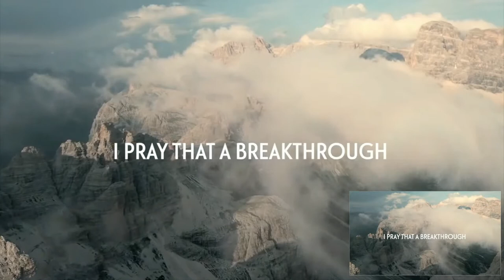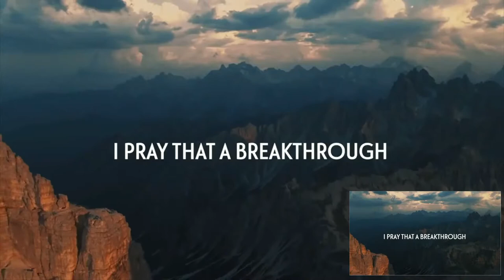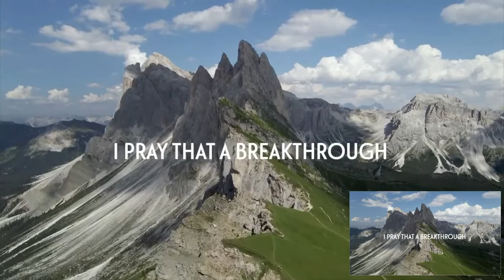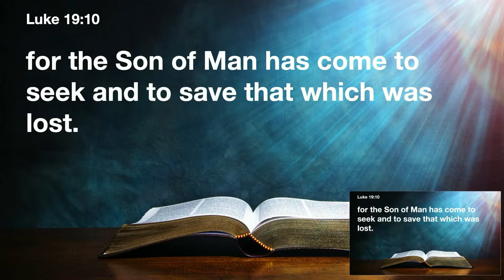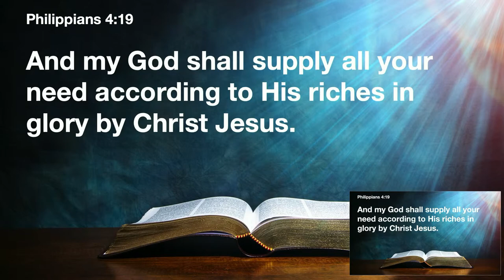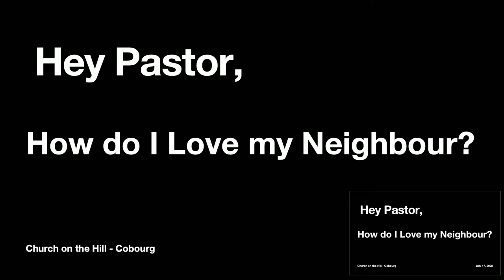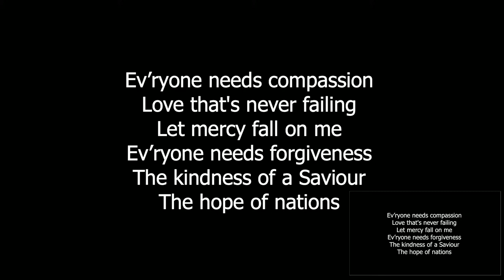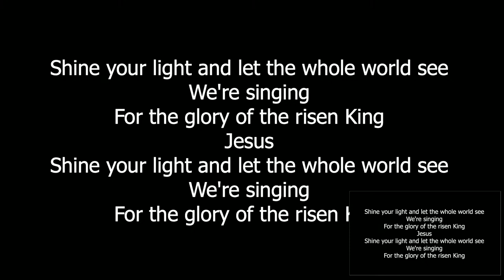Sunday, July 17, 2022 PASTOR MARK HAUG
Worship and the Word
Love Your Neighbour Sunday